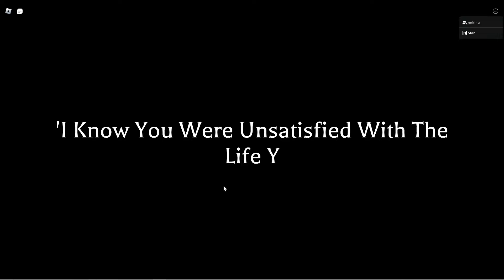I Got The BEST FEMALE UNIT | Roblox: Anime World Tower Defense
LIKE, SUB, COMMENT and all that good stuff.
0:00 - Process
4:50 - Showcase